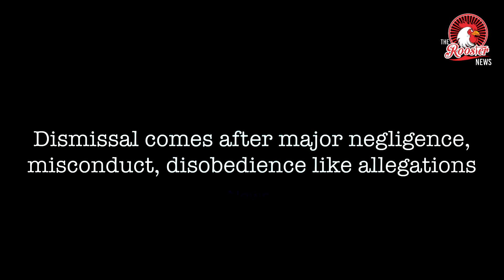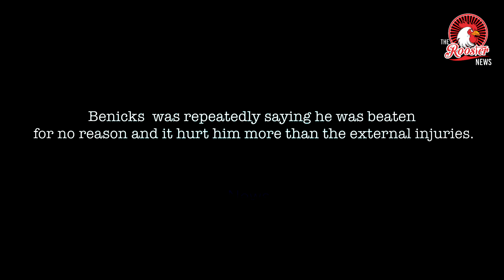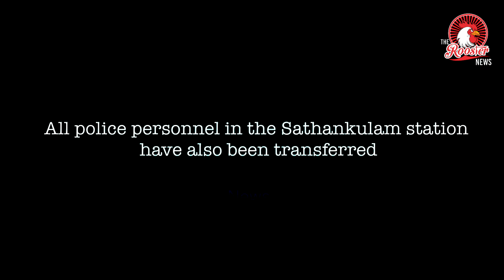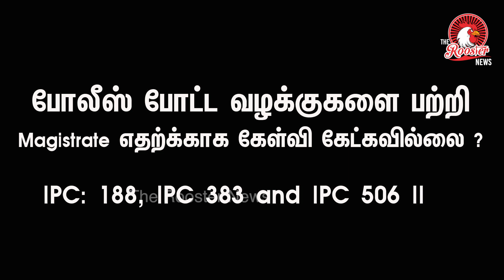நண்பர்கள் குடுத்த வாக்குமூலம் சிறையில் நடந்தது என்ன ? நேரில் பார்த்த சாட்சி I JAYARAJ-BENNIX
What had exactly happend to Jayaraj and Bennix inside Santhankulam Jail? Eye Witness
நண்பர்கள் குடுத்த வாக்குமூலம் சிறையில் நடந்தது என்ன ?   நேரில் பார்த்த சாட்சி I JAYARAJ-BENNIX I Eye Witness Statement